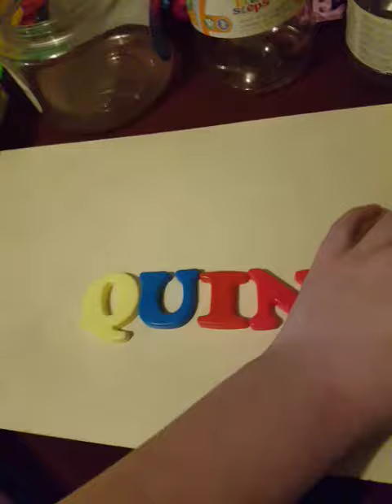Learn A Word. Spelling Words. Starting With Q. Lesson 3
Don't Mind The Mistake I Made In The Video